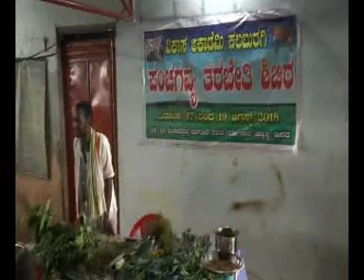Suddi Samaya bidar 20-08-2018